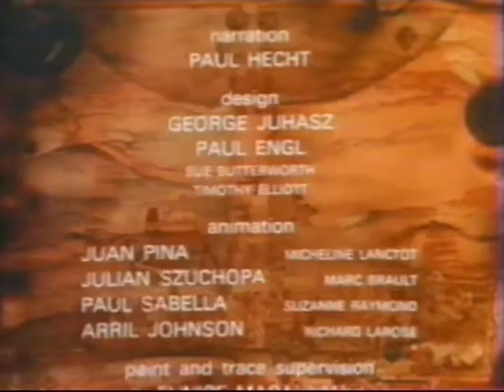The Selfish Giant by Oscar Wilde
MERRY CHRISTMAS EVERYBODY!!!   I feel it is important to remember the reason we celebrate Christmas in the first place.  So, I present to you Oscar Wilde's classic parable "The Selfish Giant."  As usual, I have not seen a DVD of this short anywhere.

Presented by Reader's Digest and released by Random House Home Video. (Copyright date unknown.)